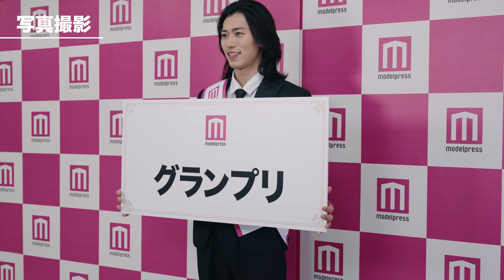【個人チャンネル復活】グランプリを取れたので、授賞式に密着しました。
約1年ぶりに個人チャンネル復活しました！

今回の動画は1月に挑戦していたモデルプレスとSHEINのコラボオーディションでグランプリを取ることができたので、その授賞式の時の動画です！

インタビュー記事も公開されてます！